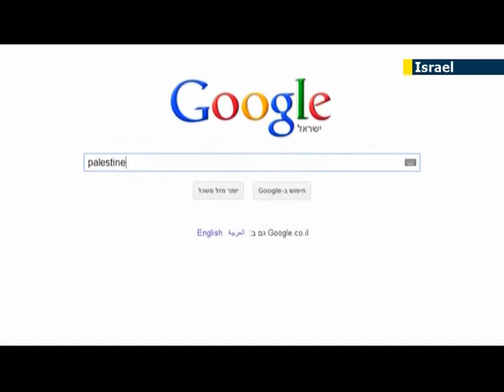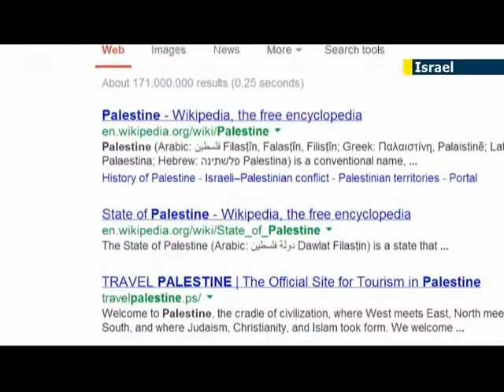Israelis question wisdom of Google decision to put Palestine prematurely on the online map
It appears to some that Google has somehow put Palestine on the map. Recently, it had changed its tagline on the Palestinian edition from "Palestinian Authorities" to "Palestine", therefore upsetting many Israelis who believe this move was premature.